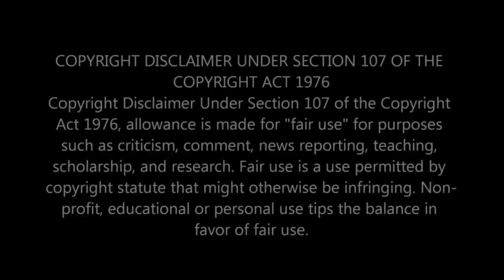Jamaicans Living Life And Expressing Themselves